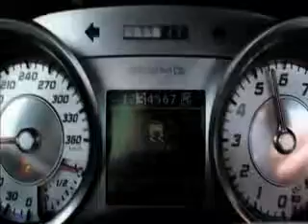Mercedes-Benz SLS AMG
The all-new 2011 SLS AMG supercar is now the flagship of the auto industry's broadest product lineup. The Mercedes-Benz design and performance standard-bearer, the limited-production gullwing coupe is the first-ever car designed and developed from the ground up by Mercedes-AMG, the company's high-performance division.

The new SLS AMG features a lightweight aluminum space-frame body with gullwing doors and a 563-horsepower dry-sump V8 engine. With its front-mid engine and rear-mounted, dual-clutch, seven-speed transaxle, the compelling SLS AMG boasts ideal weight distribution of 47-53. Combined with double-wishbone sport suspension, its weight distribution and low center of gravity ensure race-car-like handling.